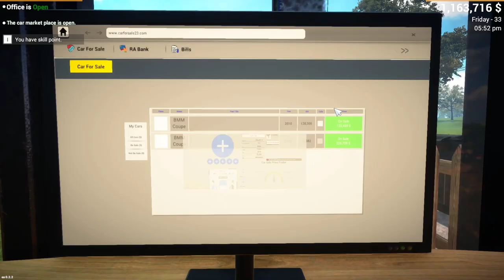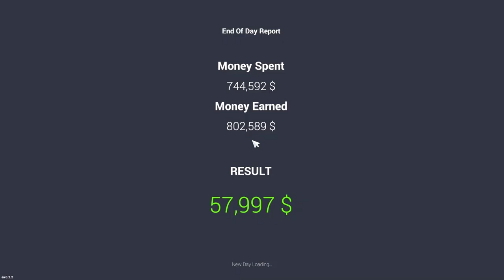I COLLECTED 5 SUPERCARS IN CAR FOR SALE SIMULATOR 2023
In this immersive simulation game, you'll have the chance to build your own car dealership empire from the ground up. Buy, sell, and trade a wide variety of vehicles, from vintage classics to cutting-edge sports cars, as you aim to become the ultimate auto tycoon.

Car Saler Simulator 2023 is a mobile game available for Android and iOS platforms, offering players an opportunity to experience the car dealership business.25 Oct 2023

Free driving simulators are for those who just want to take a pause and experience realistic car driving. This game uses advanced physics and it's highly optimised using a big open map with super big driving terrain.
What is the car for sale simulator about?

How big is car for sale simulator 2023?

Is car for sale simulator 2023 available for android?

When did car simulator 2 come out?

What is a simulator in a car?

Is simulator good for driving?

What age is car simulator 2 for?

How realistic is car simulator?

When was car simulator made?

Is car simulator free?

How to install car simulator 2?

Even though the game uses fake vehicle makes and models, the parts on the vehicle are accurate to where they would be on real vehicles, and in relation to other parts on the vehicles. This is true whether you're working on a 1970 V-8 or a 2018 electric car